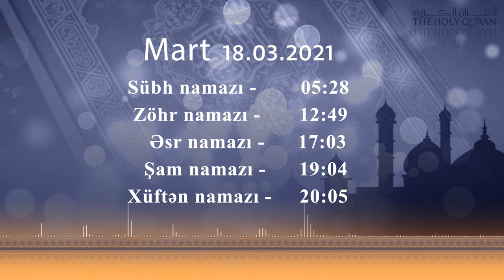Namaz vaxtı 18.03.2021